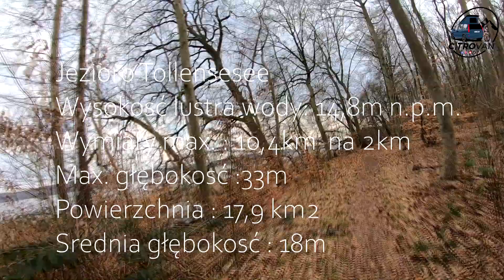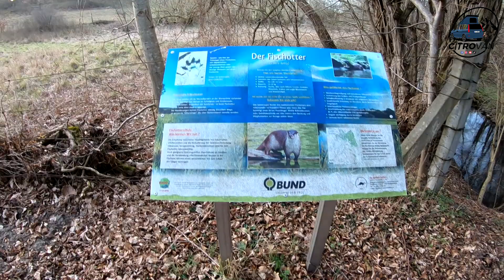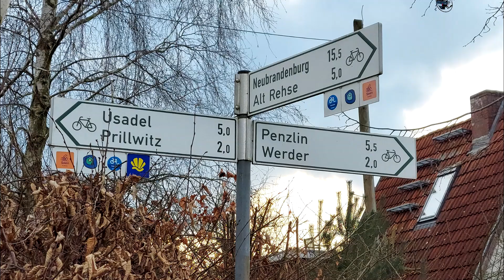Neubranderburg - druga część przygody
W tym vlogu : objedziemy jezioro Tollensesee na rowerze, podziwiamy piękne widoki oraz pogrzejemy zupę pomidorową w Citrovanie .